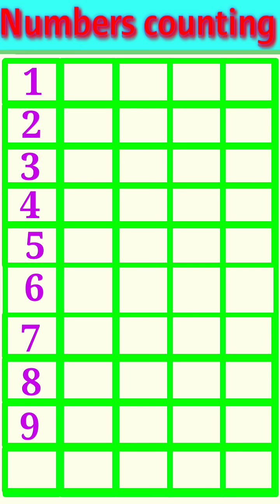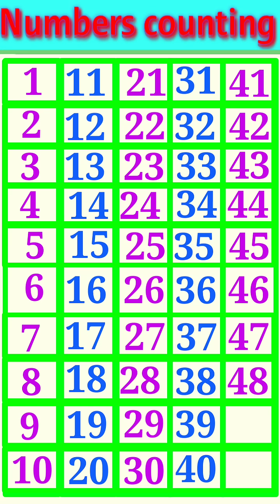1 to 50 Counting | Numbers songs | 1 से 50 की गिनती | Nursery rhymes | Phonic songs | children music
1 to 50 Numbers in English for table | Number song | 1 to 50 counting in English | Phonic songs
searched your videos :
1 to 100 Numbers in English,
1 to 50 Numbers counting,
1 to 50 Numbers write in English,
1 to 10 Numbers counting,
How to write English Numbers,
how to write 1 to 50 Numbers,
What is the numbers from 1 to 50?,
How do I teach my child to count to 50?,
What is a number from 1 to 100?,
How do you read the number 50?,
1 to 50 numbers list,
1 to 50 numbers worksheet,
1 to 50 numbers copy paste,
1 to 50 numbers in english,
1 to 50 numbers chart,
1 to 50 numbers in marathi,
Image of 1 to 50 numbers in Hindi,
1 to 50 numbers in Hindi,
Image of 1 to 50 numbers in Sanskrit,
1 to 50 numbers in Sanskrit,
singing walrus counting songs,

About this videos :
 one, two, three, four, five, six, seven. eight, nine, ten, eleven, twelve, thirteen, fourteen, fifteen, sixteen, seventeen, eighteen, nineteen, twenty,